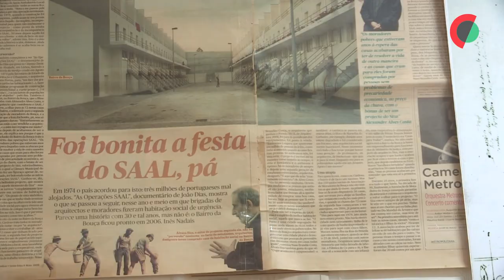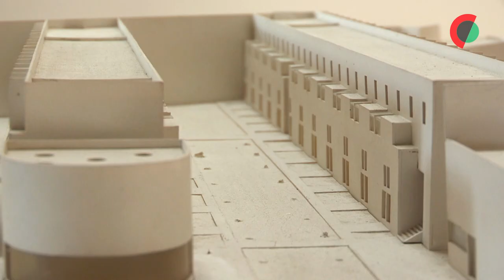Poucas cooperativas de habitação subsistem no país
As cooperativas de habitação são já poucas em todo o país e as que subsistem já pouco possuem do espírito original de proporcionar casas acessíveis num ambiente de comunidade.